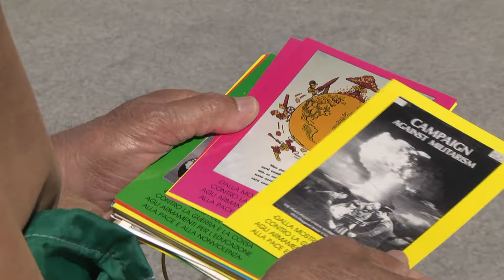Nazi fascism liberation day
today italian people commemorate nazifascism liberation day